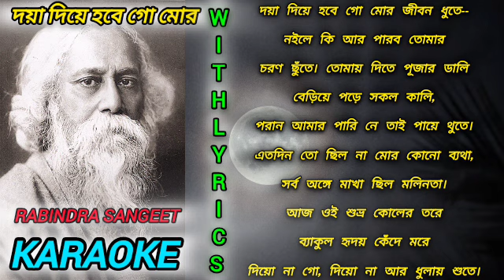দয়া দিয়ে হবে গো মোর | রবীন্দ্র সঙ্গীত।কারাওকে | Daya Diye Habe | Karaoke